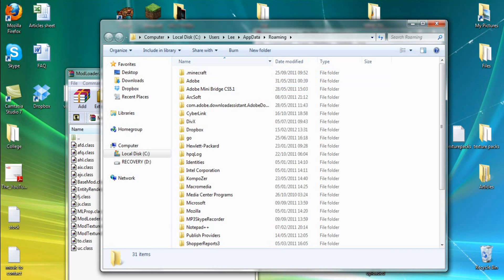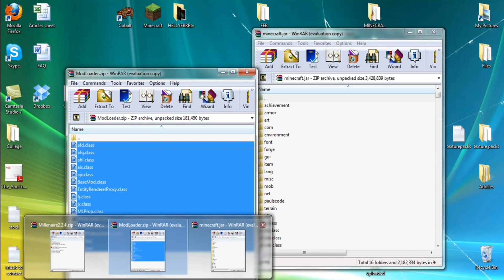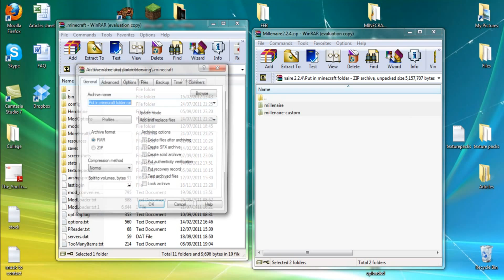How to Install Millenaire Mod NPC Village for Minecraft 1.2.5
This is an instruction on how to install Millenaire Mod for Minecraft 1.2.5